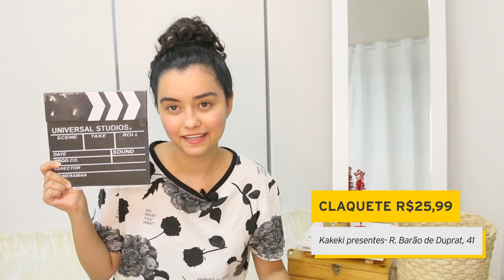COMPRAS DE DECORAÇÃO PRO ESTÚDIO DE GRAVAÇÃO [ep.06 Diário do estúdio] Morena Raiz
Vídeo #6 da série do DIÁRIO DE REFORMA/DECORAÇÃO DO ESTÚDIO, e hoje eu compartilhei com vocês algumas comprinhas de decoração.